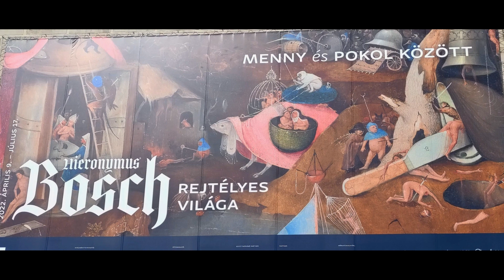Bosch kiállítás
Hieronymus Bosch kiállítás a Szépművészeti Múzeumban